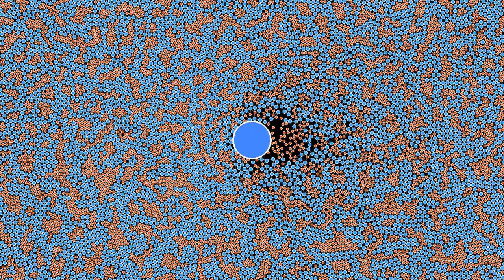Phase separation in a granular mixture starting from a chessboard configuration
This simulation investigates a question asked in comments to the video , namely whether a granular mixture of two types of particles would show phase separation, even when starting from a chessboard configuration, in which particles of the two types alternate. The answer is positive.
The simulation features particles of two different sizes and masses. The larger particles are 1.4 times as large, and 5 times as heavy as the smaller ones. The particles interact via a Lennard-Jones potential, and are subject to a viscous damping term, gravity directed to the right and slightly downwards, at a slope 1/10, and to a one-sided harmonic repulsion from the obstacle. There are periodic boundary conditions.
Type of particle: 0:00
Initial x coordinate: 1:56
In the first part, the color of the particles depends on their type. In the second part, the particles' color depends on their x coordinate at the beginning of the simulation.

This is much faster than the previous similar simulation, as I discovered an improvement in the way particles are drawn - in fact, many previous sims of LJ particles drew them as circles made of an unnecessarily large number of segments.